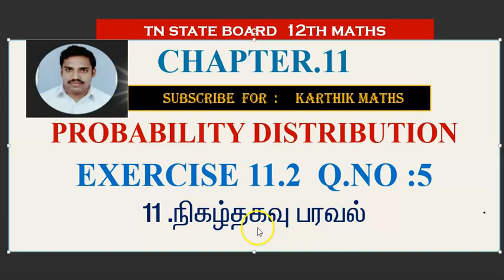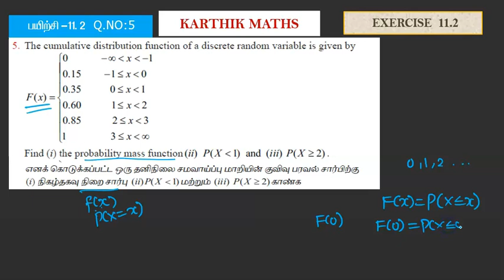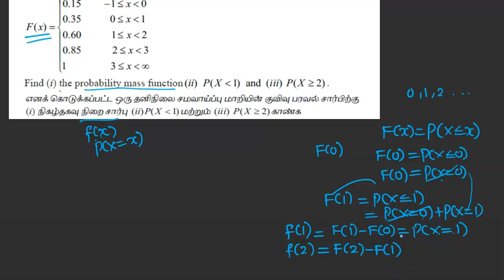EXERCISE 11.2 Q.NO.5 | volume 2|12TH MATHS TN | CHAPTER 11| PROBABILITY DISTRIBUTION |TM/EM